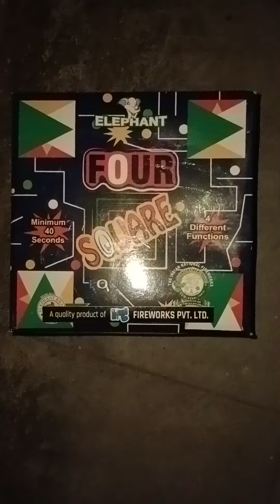Elephant brand...4 square bursting video